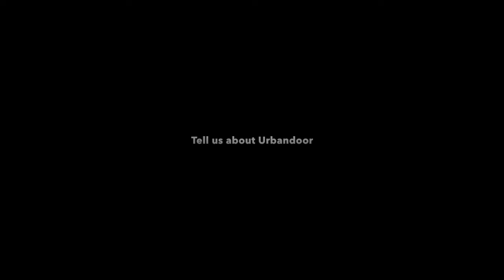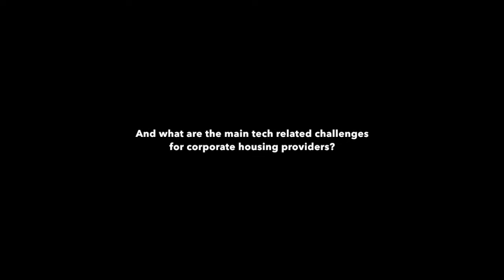SAN at CHPA 2018: Erik Eccles, Urbandoor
SAN talks to Erik Eccles, CEO of Urbandoor, about technology in the corporate housing sector. Filmed at the 2018 CHPA convention in Las Vegas.